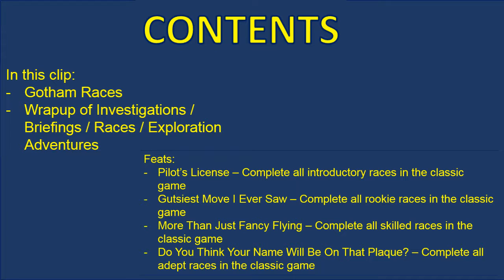DCUO Stats Revamp Level 1 to 30 H12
A video guide in 45 parts for creating and playing a character in DC Universe Online, oriented on maximizing performance based on the Stats Revamp update